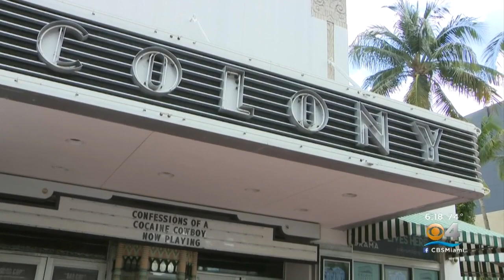"Confessions Of A Cocaine Cowboy" Is A Wild Ride Into Miami's Drug Past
“Confessions of a Cocaine Cowboy” now being performed at The Colony Theater on Miami Beach is a new play based on the hit documentary film directed by Miami’s own Billy Corben.